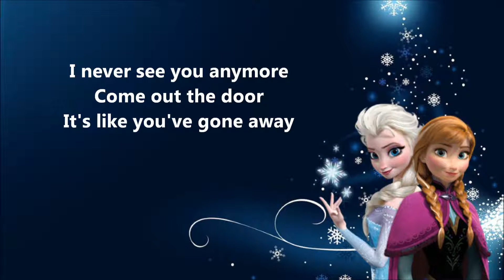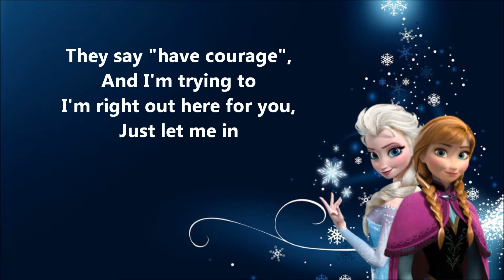Frozen - Do You Want To Build A Snowman Lyrics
Kristen Bell - Do You Want To Build A Snowman Lyrics from Disney's Frozen